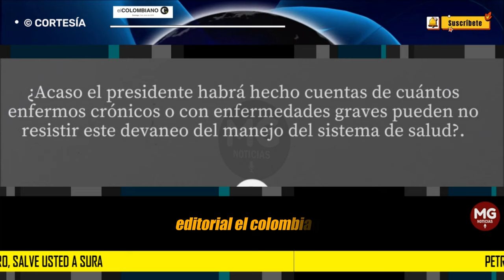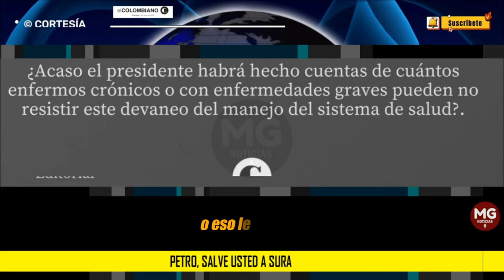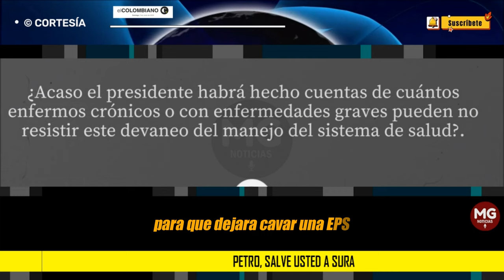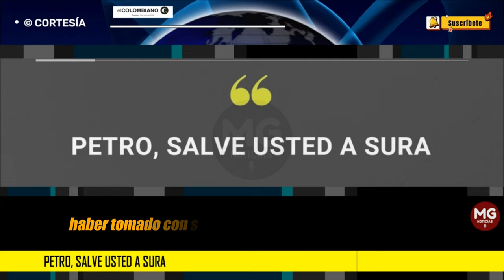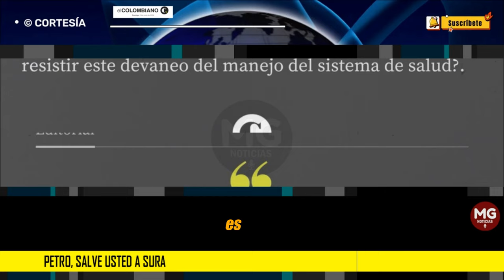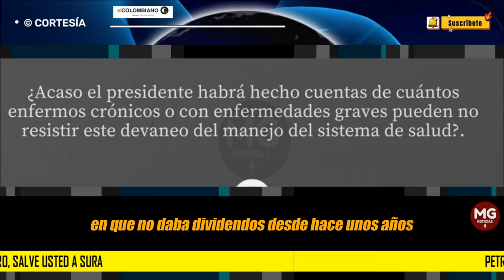PETRO, SALVE USTED A SURA ⛔ Editorial El Colombiano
¿Acaso el presidente habrá hecho cuentas de cuántos enfermos crónicos o con enfermedades graves pueden no resistir este devaneo del manejo del sistema de salud?